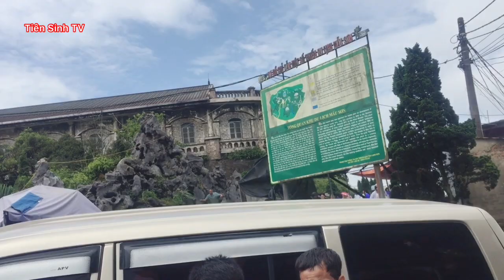Gái Bắc Giang hát sli chia tay bên ô tô; hat sli lang son